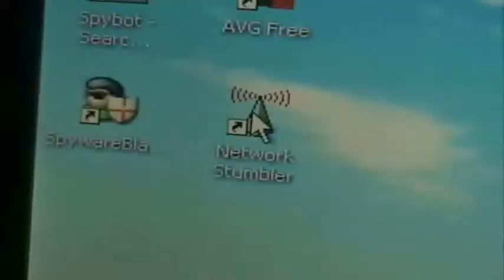Tim and the tree, Online Video #185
With a rope and an electric chain saw, Tim gets a big dead tree out of the way!  for more webshow episodes!